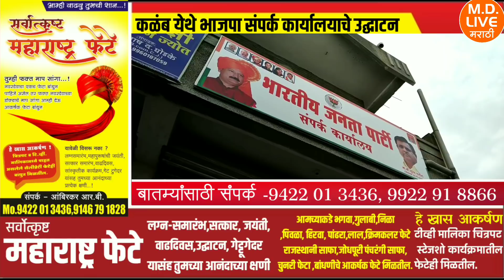उस्मानाबाद। भाजपा संपर्क कार्यलयाच्या उद्घाटन प्रसंगी पदाधिकाऱ्यांना इशारा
कळंब येथील जिजाऊ चौकात भाजपा संपर्क कार्यालयाचे उद्घाटन आमदार सुजितसिंह ठाकूर यांच्या हस्ते करण्यात आले यावेळी विविध पदाधिकारी कार्यकर्ते मोठ्या संख्येने उपस्थित होते यावेळी आमदार सुजितसिंह ठाकूर बोलताना म्हणाले की भाजपा हा सर्वसामान्यांचा पक्ष असून तो केवळ सर्वसामान्यांचे हित लक्षात घेऊन आजवर कार्य करत आहे एस पी शुगर चे चेअरमन सुरेश पाटील यांच्या नेतृत्वाखाली आज कळंब येथे अतिशय अत्याधुनिक असं भाजपाचे संपर्क कार्यालय होत आहे ही आम्हा सर्व कार्यकर्त्यांसाठी आनंदाची गोष्ट आहे येणाऱ्या काळात संपूर्ण जिल्हाभरात भाजपाची ताकद वाढवण्यासाठी सर्व भाजपा कार्यकर्त्यांनी मोठ्या प्रमाणावर कष्ट घेण्याचे काम करावे असे आवाहन देखील आमदार सुजित ठाकूर यांनी यावेळी बोलताना केले तसेच याप्रसंगी जिल्हाध्यक्ष दत्ताभाऊ कुलकर्णी  नितीन काळे ॲडवोकेट मिलींद पाटील एस पी शुगर चे चेअरमन सुरेश पाटील यांचीदेखील मनोगत व्यक्त करण्यात आले या कार्यक्रमासाठी कळम तालुक्यातून मोठ्या प्रमाणावर भाजपा कार्यकर्ते उपस्थित होते